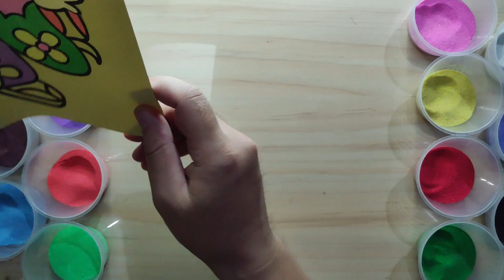Sand Painting Kimono Girl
In this video, we're going to learn how to do a sand painting. This fun and easy painting technique is perfect for children of all ages.

If you're looking for a fun and easy painting technique that's perfect for children, then look no further! With just a few supplies, you can create a beautiful sand painting that'll leave your guests amazed. This is a painting technique that's perfect for all occasions!